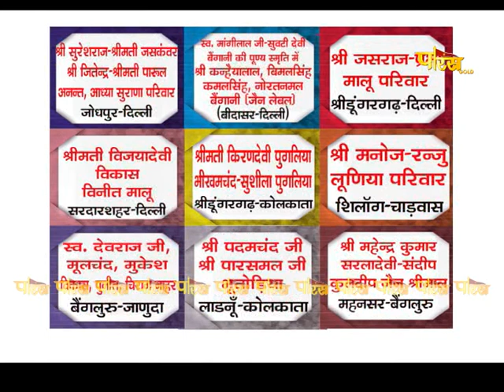आचार्य श्री महाश्रमण जी | अमृतवाणी | Acharya Shree Mahashraman Ji | Amrit Vani | Date:- 05/12/23